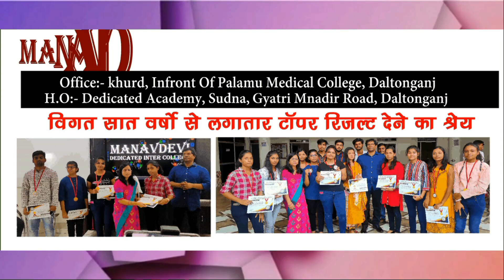मेदिनीनगर -पाटन पथ पर कारिहार गांव में 2 बाइक में हुई भिड़ंत, 3 बाइक सवार बुरी तरह घायल